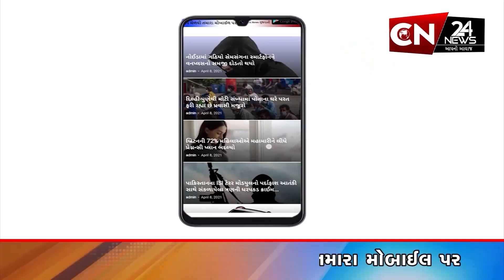સાયલા : 'આપ' જીલ્લા પ્રમુખ દ્વારા જુના જસાપર ગામેની લેવાઈ મુલાકાત